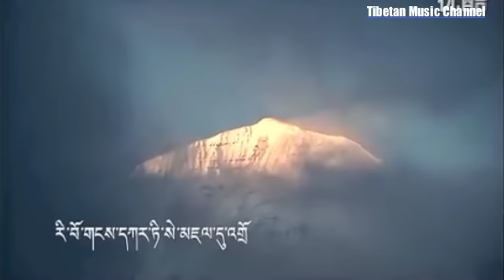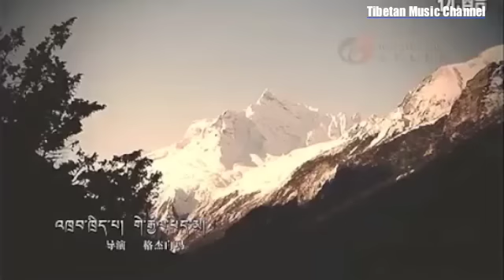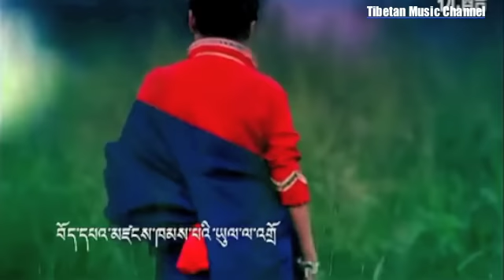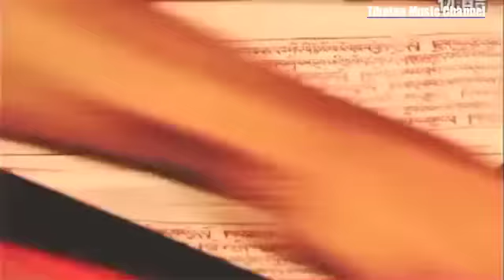LETS GO TO TIBET BY TSEWANG LHAMO ཚེ་དབང་ལྷ་མོ། བོད་ལ་འགྲོ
བོད་ཀྱི་གླུ་མ་ཚེ་དབང་ལྷ་མོ། 泽旺拉姆 Lets go to tibet བོད་ལ་འགྲོ Lobsang Delek
༄༅།།གླུ་མ་ཚེ་དབང་ལྷ་མོའི་གླུ་གཞས་ཆེད་བསྒྲིགས་གཉིས་པ་༼གངས་རིའི་བུ་མོ་༽